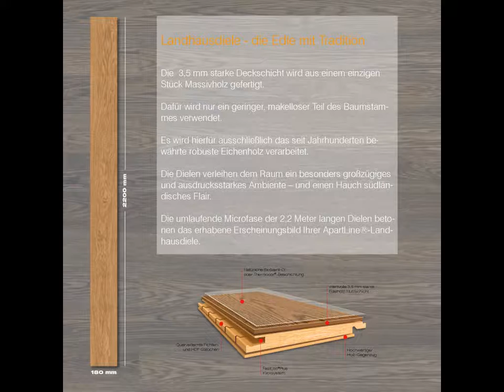Corpet Parkettboden ApartLine Landhausdiele geölt Eiche Seoul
Oberpfälzer Parkettboden ApartLine - Perfektion in Design und Qualität.

Die Böden der Kollektion ApartLine® erfüllen rundum gehobene Ansprüche – hinsichtlich Material, Optik, Verarbeitung und Langlebigkeit.

Wir verwenden dafür nur das beste Holz und die strapazierfähigsten Lacke.

Ihre ApartLine®-Diele durchläuft einen aufwändigen handwerklichen Verarbeitungsprozess.

Neben fachlichem Können fließt hier auch der Respekt für das faszinierende Naturprodukt Holz mit ein – eine Philosophie, die den Boden zu etwas Einzigartigem macht.

Entscheiden Sie selbst, was zu Ihnen passt Ihr ApartLine® kann geölt mit BioSilent® oder lackiert mit Thermocor® Oberfläche gefertigt werden.

Herkömmlich glatt oder modern gebürstet. Möchten Sie eine rustikale Optik oder eher edel– elegant? Oder vielleicht doch ein natürliches Erscheinungsbild?

Das südländische Flair einer Landhausdiele oder die zeitlos moderne Optik eines Schiffsbodens?

Zum Schluss können Sie Ihren Boden noch mit Ihrem speziellen Farbton veredeln.

Quellennachweise :
Bildmaterial und Texte : Corpet Cork GmbH,  Goldschmidtstraße 6, 92318 Neumarkt

Sitz des Unternehmens :
Birmingham/Vereinigtes Königreich

Deutschland Geschäftsanschrift :
Albert-Schweitzer-Straße 4 A
57234 Wilnsdorf

Showroom / Ausstellung / Besucherzentrum :
Lothar-Irle-Straße 2
57074 Siegen Kaan Marienborn